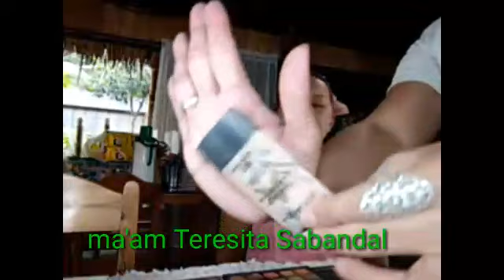60th birthday makeup transformation with silver gown @ Teresita Sabandal neguilan resort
such a great pleasure that i invited to her 60th birthday healed @neguilan mountain resort. please watch kung paano ko sya magandahin .subrang saya at subrang sarap ang mga foods ,once again thank you so much more birthdays to come .please support and share my videos kung nagustuhan nyu po salamat